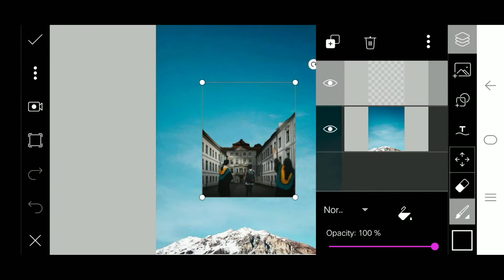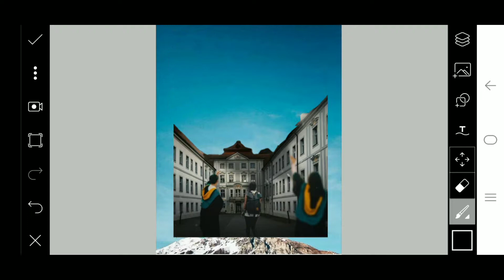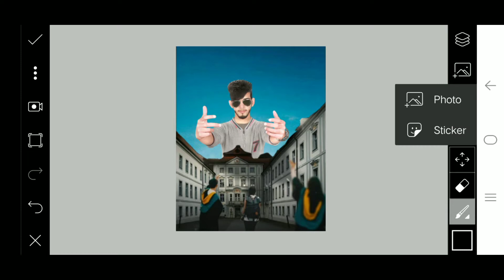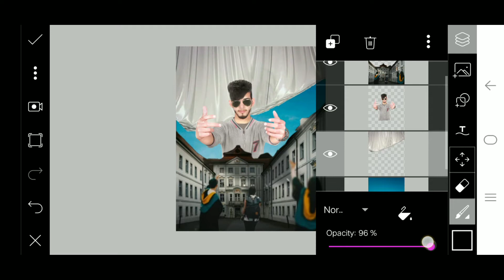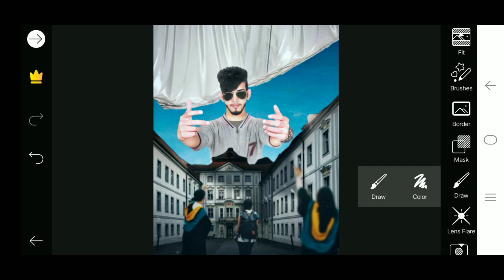3D photo editing in picsart || instagram viral photo editing || edit by msoni 😘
Hii

        Stock

⚪⚪⚪⚪Thanks⚪⚪⚪⚪

   🔴🔴🔴🔴For🔴🔴🔴🔴

💓💓 msoni editing💓💓